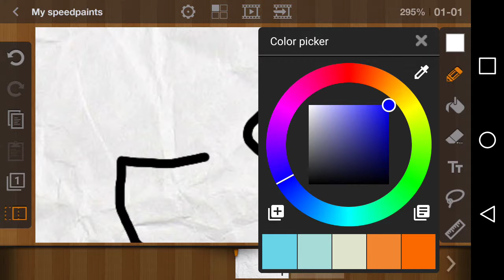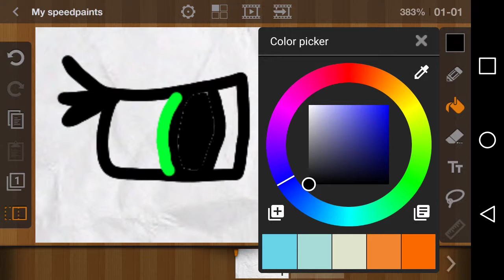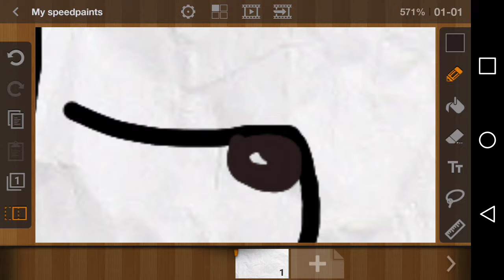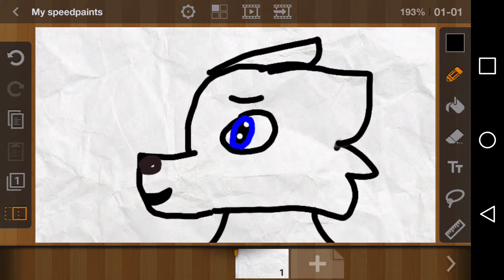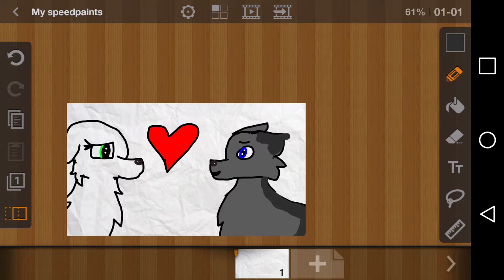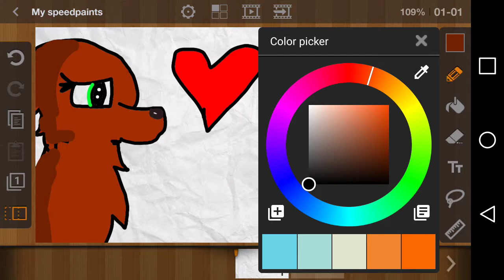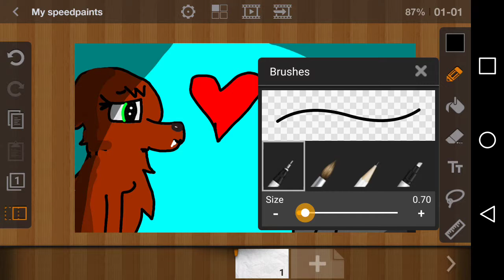Wolf speed paint